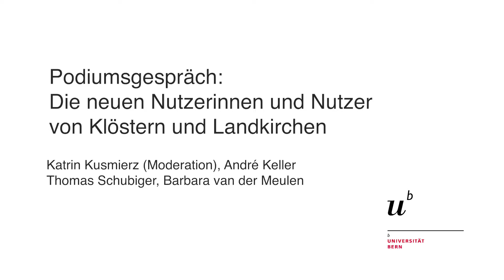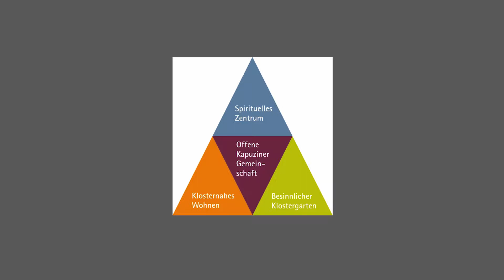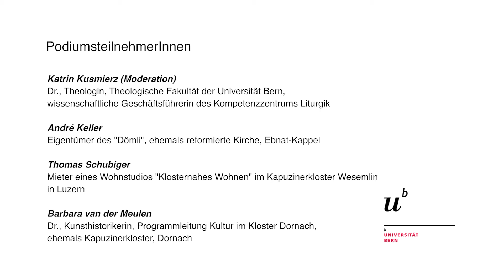Kirchenumnutzungen - Film 8 - Schweizer Kirchenbautag - Universität Bern, 25. August 2017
Film 8: Die neuen Nutzerinnen und Nutzer von Klöstern und Landkirchen (Podiumsgespräch)

Wer sind die neuen Nutzerinnen und Nutzer von Landkirchen und Klöstern? Welche Erfahrungen machen sie? Was empfehlen sie?

Katrin Kusmierz (Moderation)
Dr., Theologin, Theologische Fakultät der Universität Bern, wissenschaftliche Geschäftsführerin des Kompetenzzentrums Liturgik.

André Keller
Eigentümer des "Dömli", ehemals reformierte Kirche, in Ebnat-Kappel.

Thomas Schubiger
Mieter eines Wohnstudios "Klosternahes Wohnen" im Kapuzinerkloster Wesemlin in Luzern.

Barbara van der Meulen
Dr., Kunsthistorikerin, Programmleitung Kultur im Kloster Dornach, ehemals Kapuzinerkloster, in Dornach.